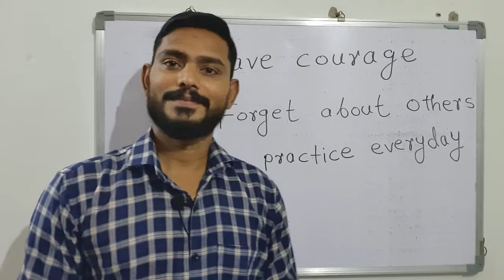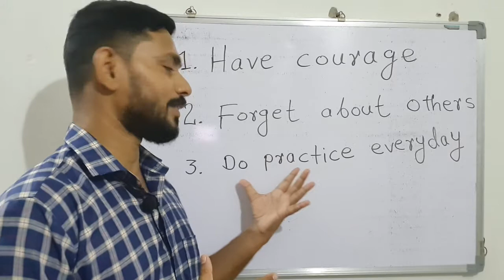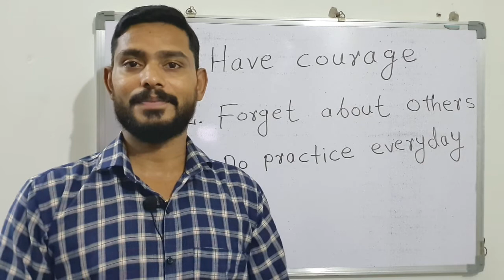Start Speaking English Today | Follow these 3 Principles - Spoken English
Hello everyone,
In this video I have shared 3 simple steps which will help you start speaking English today. You can start speaking English today by following these 3 easy principles.